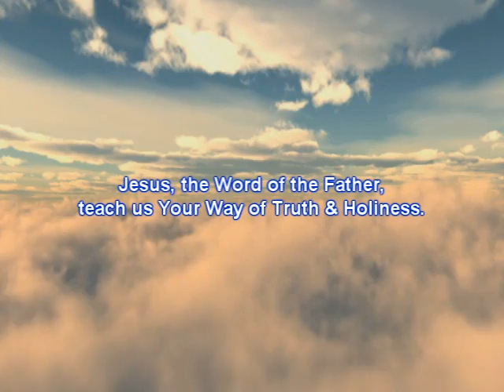Gospel February 03, 2011